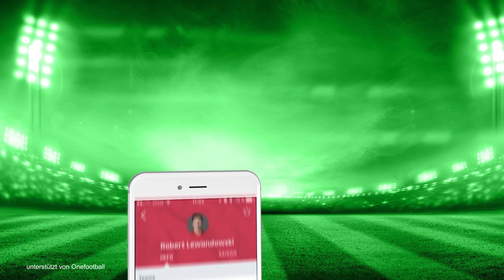BUNDESLIGA PROGNOSE 2017/2018! - Eintracht Frankfurt || MGT